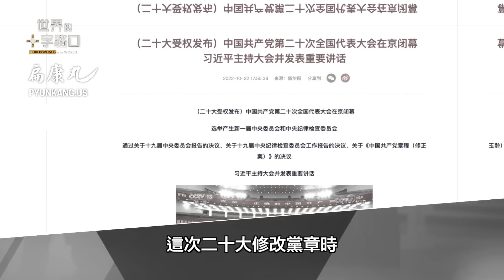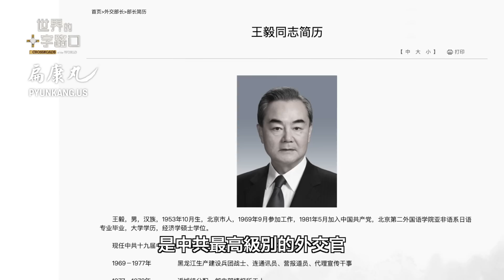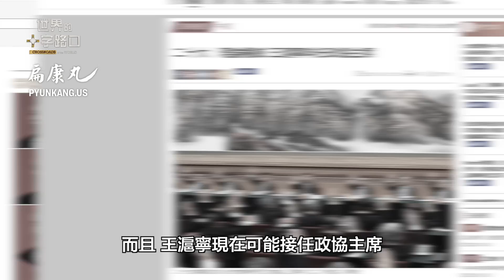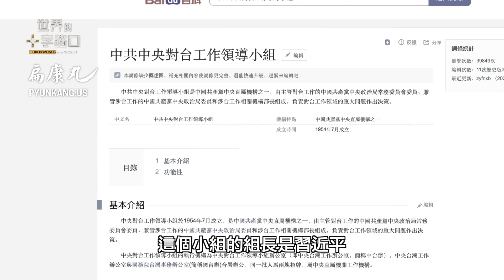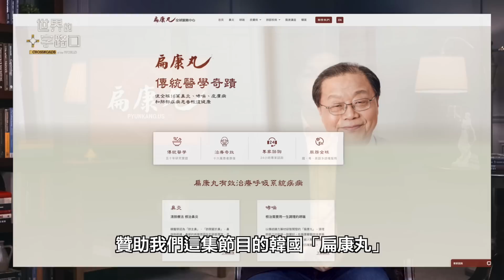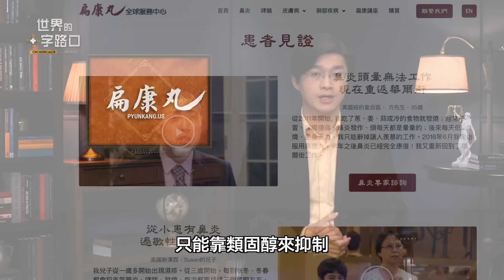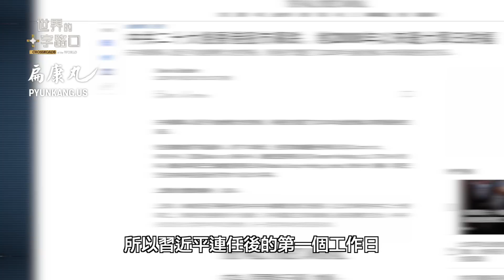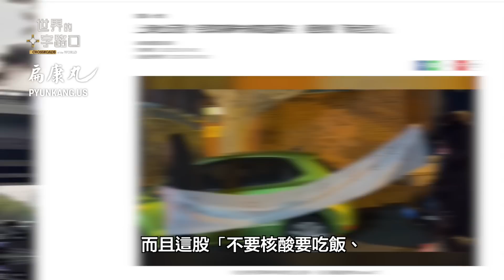胡錦濤被架走，謎底曝光？習近平稱帝，中國變「西朝鮮帝國」？習班子戰狼布陣，台灣告急？習王朝會加速中共亡朝？（2022.10.25）｜世界的十字路口 唐浩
中共二十大落幕，習近平獨攬大權，七名政治局常委全是習派人馬與親信，顛覆中共過去的「集體領導制」，走回毛澤東獨裁路線；此外老領導胡錦濤在會議中途被強行「請走」，背後到底有何內幕、有何政治信號？

此外，細看新上任的習班子成員，從中又可以看見哪些未來趨勢與危機？習近平真的要加速對台灣進攻開戰嗎？新的習班子又會將中國帶向何方？中共的紅色王朝的命運又將如何？本集節目，與您探討。

🎯 00:00 10月25日 影片
🎯 00:17 今日主題：習近平獨霸稱帝 中國變西朝鮮帝國？
🎯 04:45 習班子五大特點 中共走向「西朝鮮帝國」
🎯 15:17 習王朝一尊獨霸 反促中共加速亡朝？

真友

千秋羈旅孤塵迴
流轉滄桑歲月催
緣覓故友風雨路
一壺真心暖玉杯